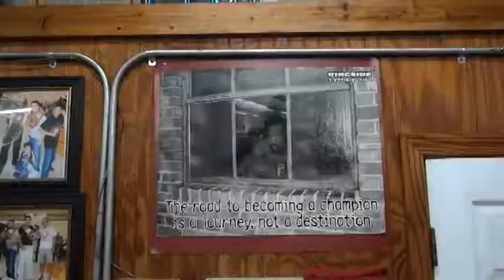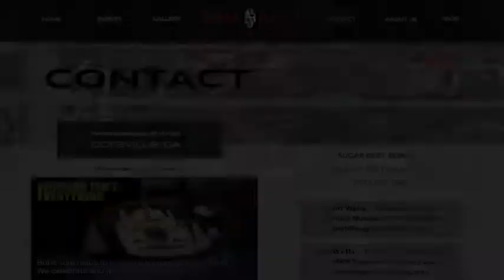Sugar Bert Boxing Promo Draft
Stay calm and punch lighter on the bag so you can last more rounds, keep your form together, and punch sharp. This is a Right Mind Vision Production!